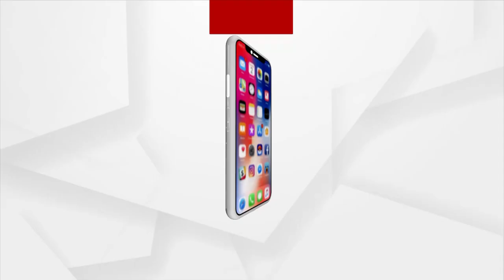Sata Katha || ଭୁଲିଗଲେ ହିତାହିତ....!